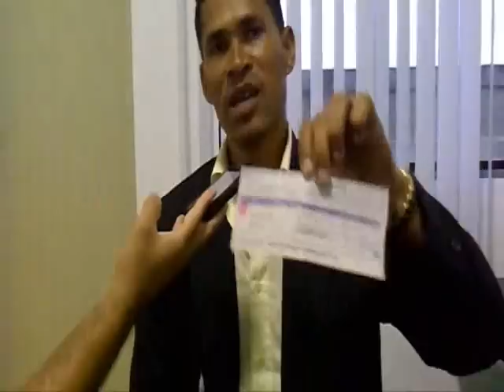Video vereador Cona